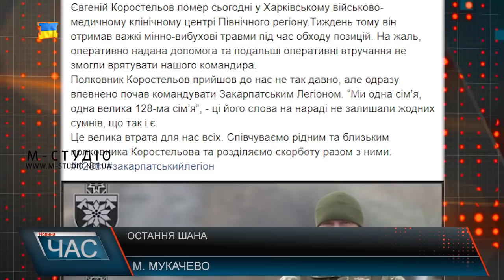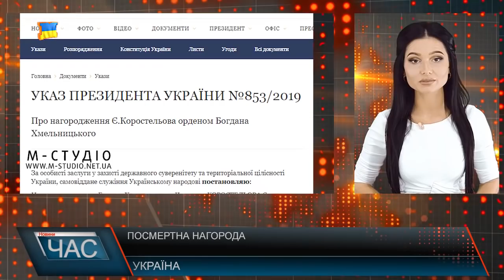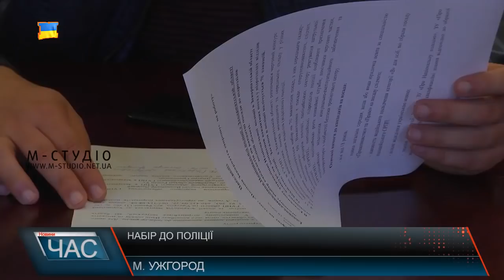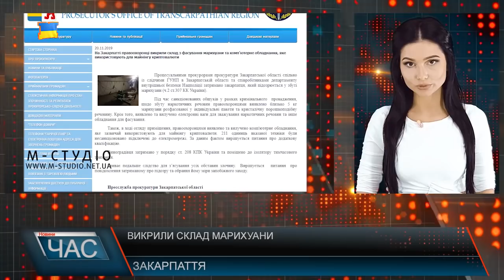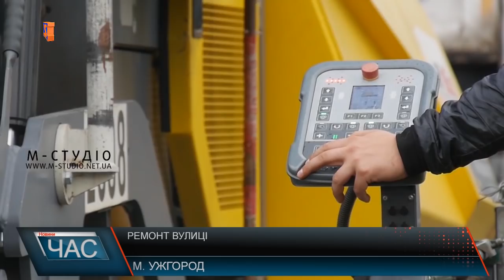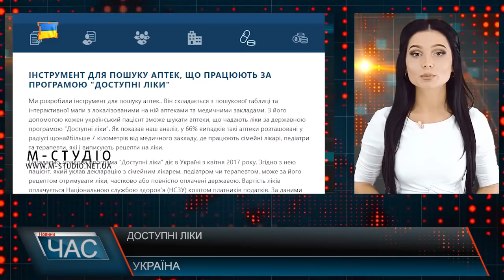Програма “ЧАС”. Hовини Закарпаття за 20 листопада 2019 року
В останню путь. Вшанування пам’яті
Дорожнє питання. Капітальний ремонт
День кар’єри. Професія на вибір